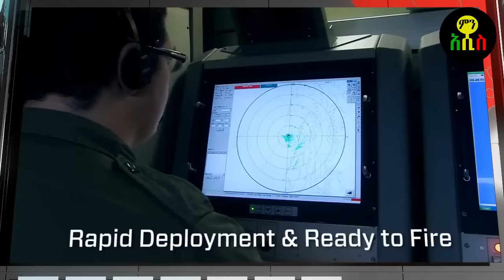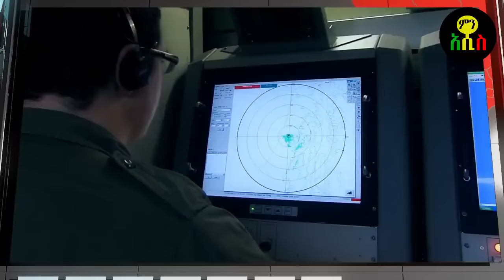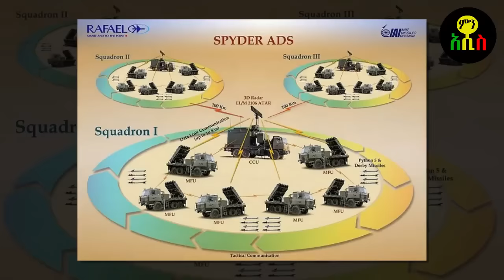ግብፅ ግድቡን መምታት እንደማትችል ተረጋገጠ | Ethiopia